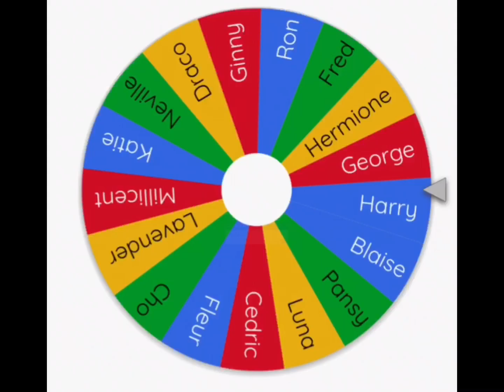|Hermione x Harry|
Wheel Makes Harry Potter Ships Part 5